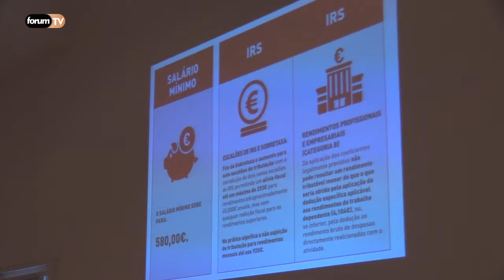Orçamento de Estado 2018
A Associação Empresarial de Penafiel promoveu uma conferência sobre o OE2018.